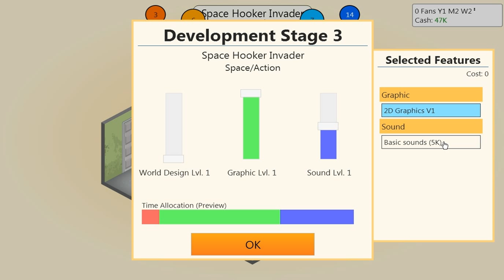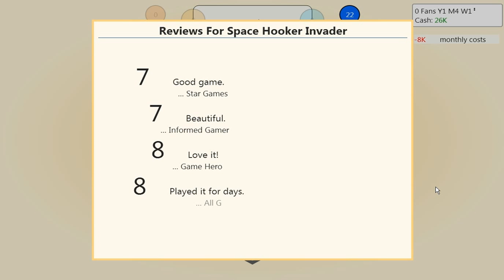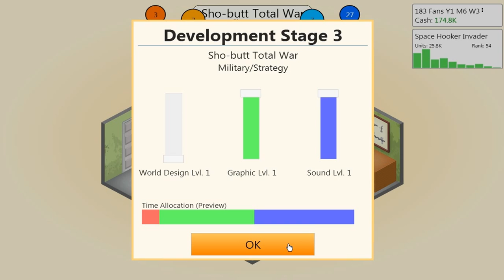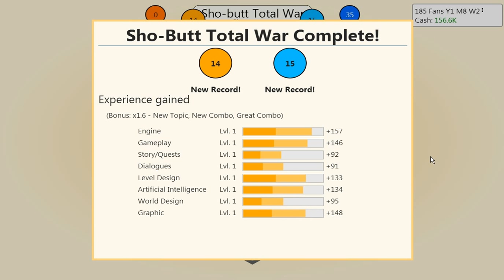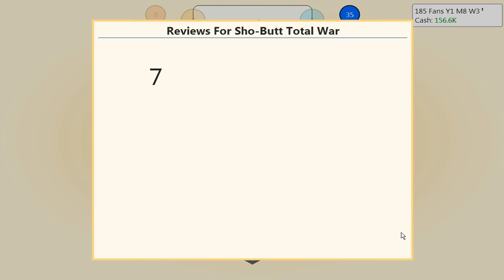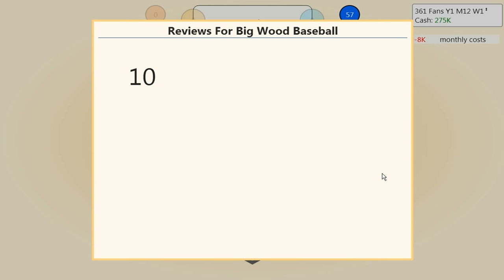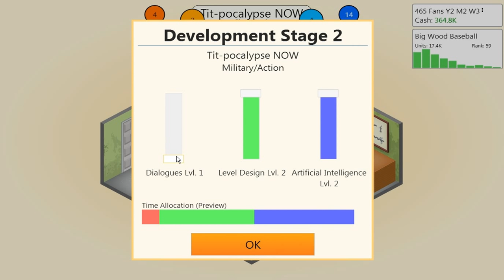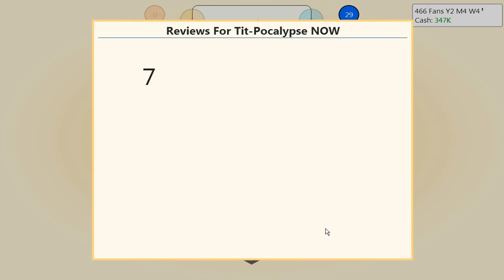Game Dev Tycoon Part 1 - Let's Play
Game Dev Tycoon Part 1 - Let's Play with SuperPaulGames

Charles Dicksucker is back, as he enters the competitive world of game development. Will his new company (Dicksucking Games) become the next big hit, or go belly up?